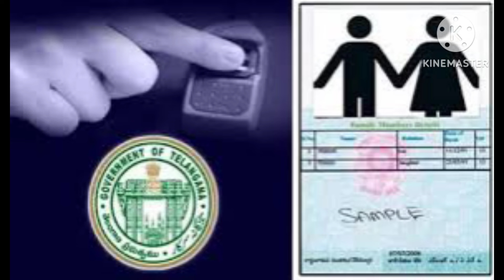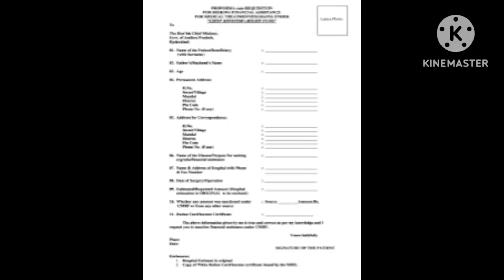CM Relief fund..!! ఎవరు అప్లయ్ చేసుకోవచ్చు? ఎలా అప్లై చేసుకోవాలి🤔 ఎంత ఫండ్ వస్తుంది? పూర్తి వివరాలు👈